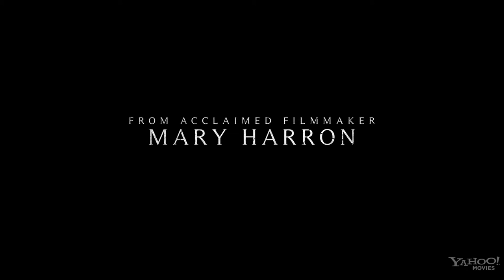The Moth Diaries - Official® Trailer [HD]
Release Date: April 20, 2012 (limited)

Acclaimed director Mary Harron ("American Psycho," "The Notorious Bettie Page") returns with the chilling story of Rebecca (Sarah Bolger), a young girl who, haunted by her father's suicide, enrolls in an elite boarding school for girls. Before long, Rebecca's friendship with the popular Lucy (Sarah Gadon) is shattered by the arrival of a dark and mysterious new student named Ernessa (Lily Cole). Lucy falls under Ernessa's spell and becomes emotionally and physically consumed by her glamorous new friend. Rebecca, whose overtures of concern are rejected by Lucy, finds herself lost and confused. She begins to develop a crush on her handsome English teacher, Mr. Davies (Scott Speedman) and immerses herself in the Gothic vampire novel Carilla for his class. Rebecca starts to suspect that Ernessa is a vampire, but, despite the suspicious deaths that begin to occur, her fears are treated as simple girlish jealousy. As the bodies of young girls pile up and the line between reality and the supernatural starts to blur, Rebecca decides to take matters into her own hands and get rid of Ernessa. Who can say what is real and what is unreal to the heart consumed by passion and a mind afire with loss? Based on the bestselling novel by Rachel Klein, "The Moth Diaries" is a harrowing story of the anxieties, lusts and fears of adolescence.

Cast: Sarah Bolger, Lily Cole, Sarah Gadon, Scott Speedman

Studio: IFC Films
Director: Mary Harron
Screenwriter: Rachel Klein
Genre: Drama, Thriller